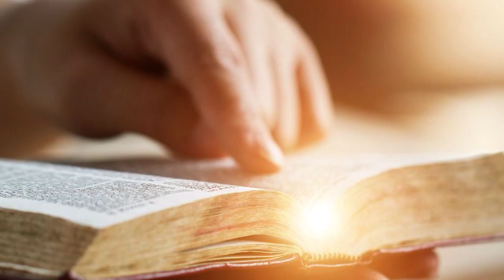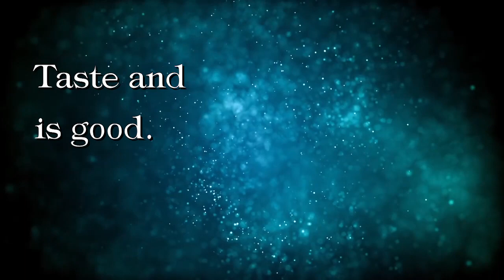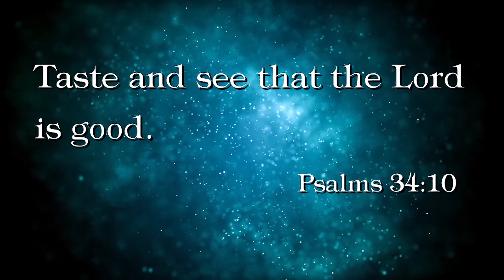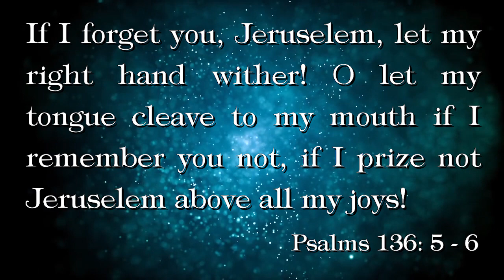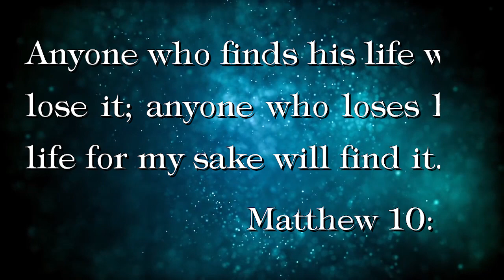13th Sunday of Ordinary Time - Only Musang King - by Fr Simon Lau/ 2020